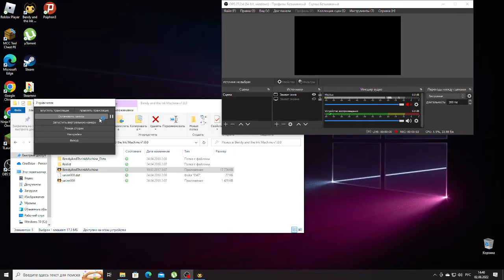АЛЬФА ВЕРСИЯ ПЕРВОЙ ГЛАВЫ БЕНДИ И ЧЕРНИЛЬНАЯ МАШИНА НА ПК ОТ Wariai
БИОГРАФИЯ
имя: (раньше надо было)
Лет: 11 (27 июля)
Страна: Россия
Город: я не скажу гыы
День рождения в реал Лайф:
27.07.ХХ
Смартфон: Xiaomi Redmi 9 64/4 серый
Монтаж: CapCut, KineMaster

МЕЧТЫ🎯
500 сабов